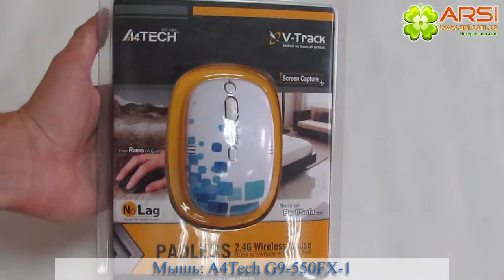A4Tech G9-550FX-1 обзор / review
Mouse A4-G9-550FX-1 USB, безпровідна, 2.4 Ггц, радіус дії - до 15 м, оптична (V-track), 800-2000 DPI